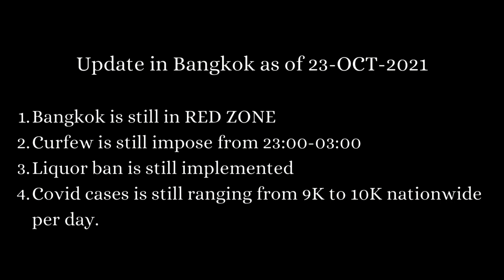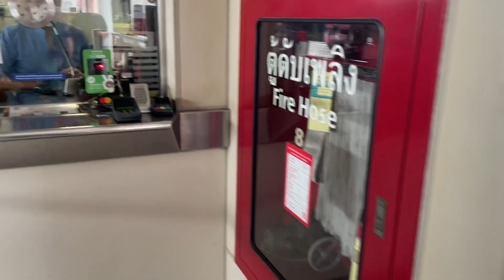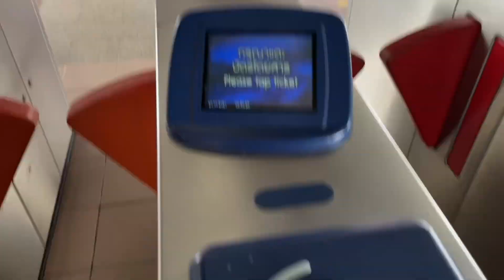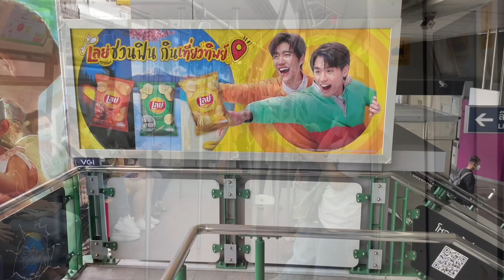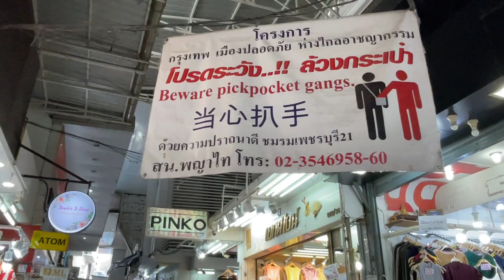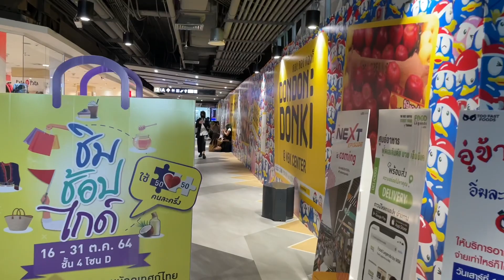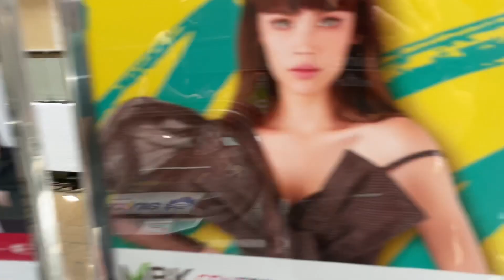3 Shopping Malls & Markets in Bangkok | UPDATE | October 2021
Sawasdee krub tuk khun!
Mabuhay and Good morning everyone!

Today we will spend a day together in Bangkok.

Since I have a schedule for my biometrics at the Philippine embassy,
I am going to take this chance to roam around Bangkok. Please join me
as I walk through the usual busy roads of Bangkok and as I reward, I am going to take you to the three famous local and tourist shopping points:

1. Pratunam Market
2. MBK Center
3. Chatuchak Weekend Market

If you are planning to visit Thailand and wanted to have Instagrammable Shots, in my opinion, this is the best time! :-).
Some places here in Thailand had been labelled as "GREEN ZONE", and Thailand already release the list of countries considered as "Green Countries" in which 14-days Quarantine for the tourist is no longer imposed as long as all the requirements had been provided.

Footstep is replacement due to copyright concerns.

Please like and leave a comment any place that you want me to feature on my next video.

Jayb the explorer